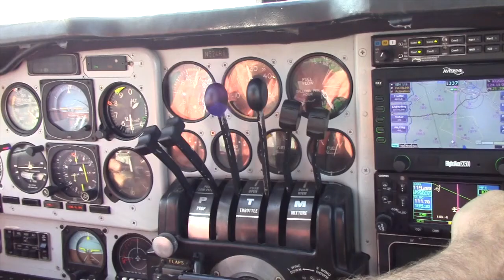Ashley Euro Project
This video is about Ashley Euro Project